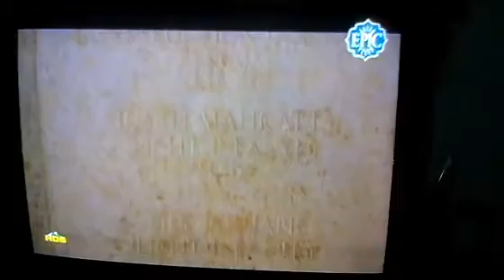History of Indian army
old war/battle fight by Indian army